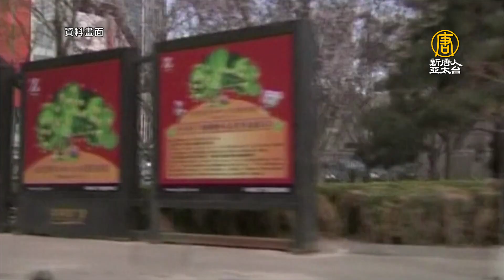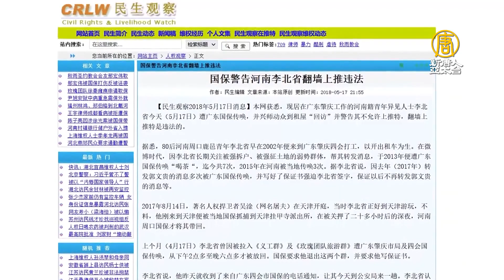走線故事上：難民憶當年 不堪迫害只能逃離